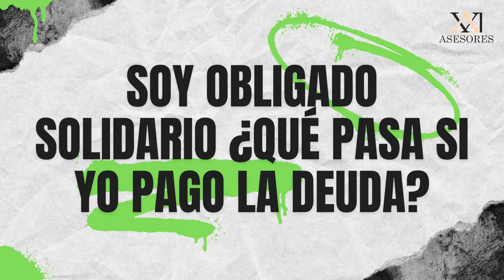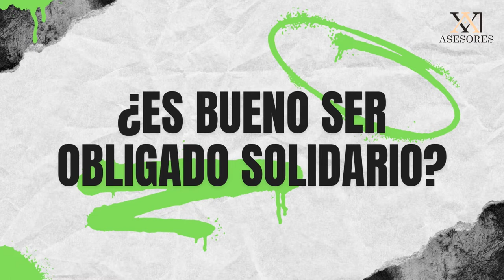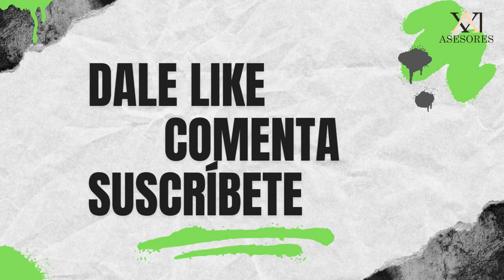OBLIGADO SOLIDARIO- Que es?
Cuando alguien va a pedir un crédito hipotecario, por lo general necesita un obligado solidario, ósea una persona que  respalde la deuda que va a adquirir al solicitar el crédito.

El  obligado solidario es una persona física o moral, la cual se está comprometiendo a pagar la deuda, de esta forma se hace  responsable de cumplir con las obligaciones del acreditado.

El tema del obligado solidario empezó  a utilizarse con la finalidad de poder de otorgar créditos de una manera  con menos riesgos para quien daba el crédito, ya que así, le permite tener a dos personas a las cuales cobrar la deuda.

sin embargo, cuando hablamos del obligado solidario en la actualidad, en la mayoría de las situaciones solo está obligado a pagar la deuda, pero como última opción, si ya no existen otros medios para poder cobrarle al deudor directo.

El obligado solidario pertenece a la rama del derecho civil, si bien funge como similar a un aval es totalmente diferente en cuanto a las obligaciones que este tiene.